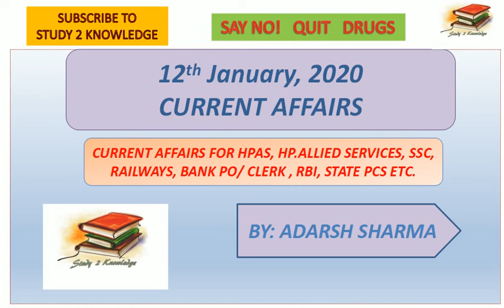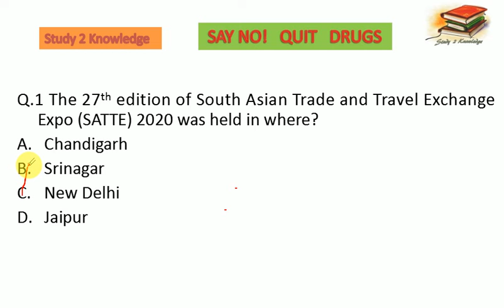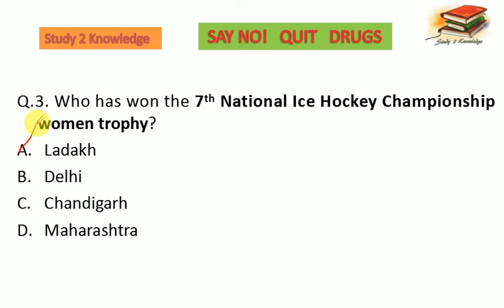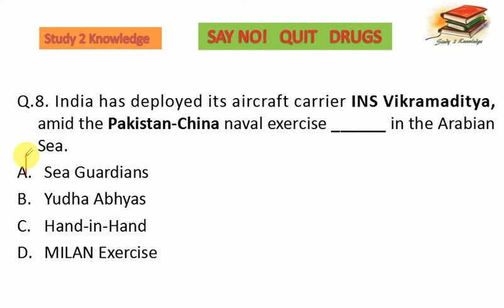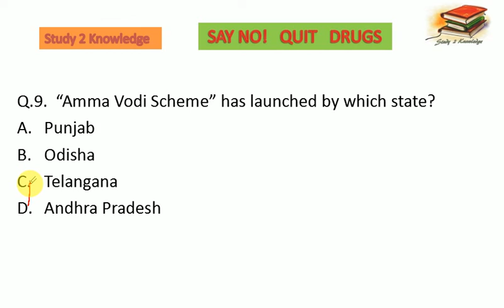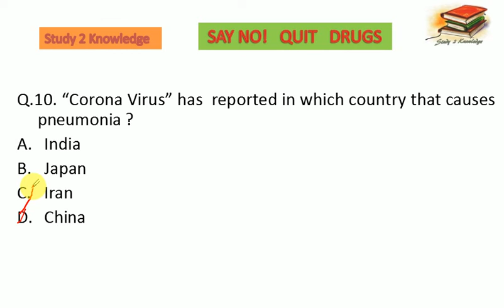12th January 2020 Current Affairs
Current Affairs for HPAS, HP Allied Services, SSC, Railways, Bank PO/Clerk, Rbi and various other state pcs exams.